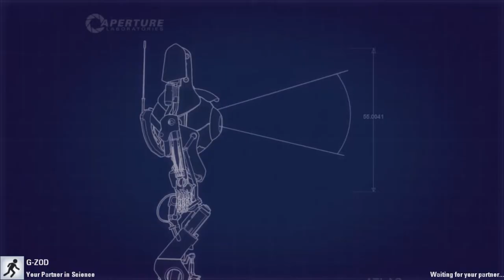Portal 2 Co-Op: Aperture Valentine, Part 1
by Mevious
This special map appears to have been a large group collaboration of several big Portal map designers in the community to celebrate Valentine's Day.  It consists of six main areas and two smaller puzzles connecting areas.  I of course have no choice but to break up the recording into several parts.  This video features the first area.  ZOD does most of the heavy lifting in this one.  Actual clear time for just this section is 16:03.